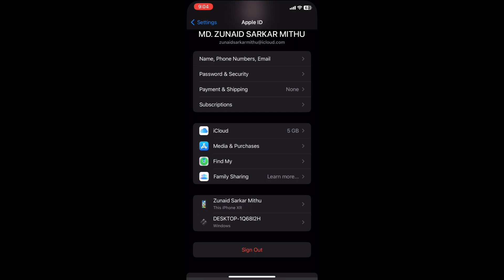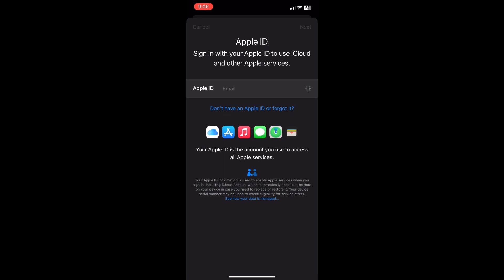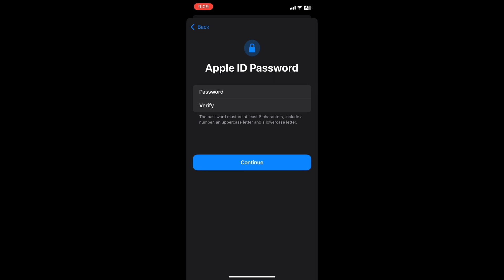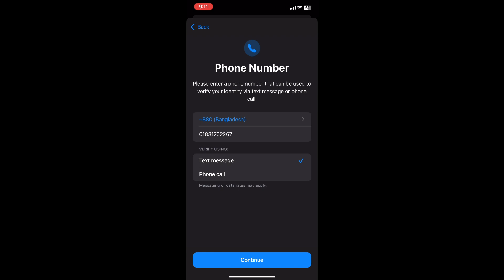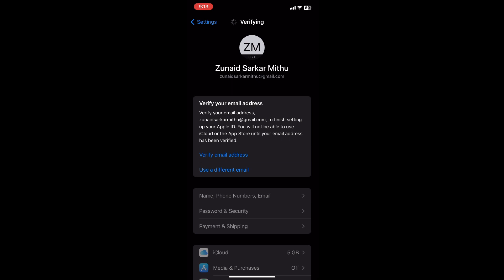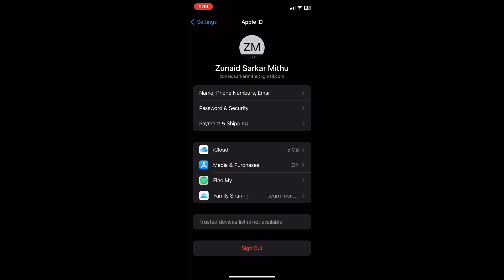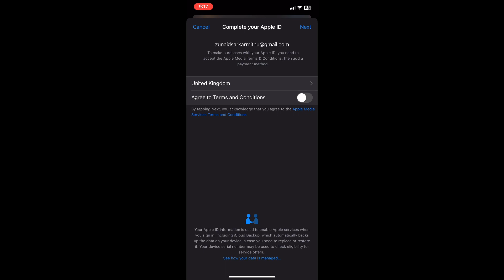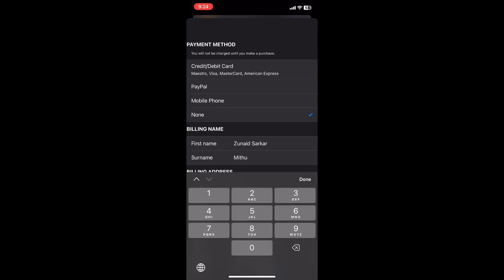How to Create Apple ID with Gmail in Bangla/Bangladesh 2023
Watch this video if you want to create a new Apple ID without a credit card in Bangladesh. You can create an Apple ID in many ways, But in this video, You'll learn the latest method to How to create Apple ID free with Gmail 2023.

If you're an iPhone user, creating an Apple ID is essential to access various Apple services such as the App Store, iCloud, and Apple Music. However, not everyone may have an email address with Apple domains such as @icloud.com, @me.com, or @mac.com. In this video, we'll show you how to create an Apple ID using your Gmail account on your iPhone.

Step 1: Open the Settings app

Unlock your iPhone and locate the Settings app on your home screen. It's the gear-shaped icon.

Step 2: Tap on "Sign in to your iPhone"

Scroll down on the Settings page until you see "Sign in to your iPhone." Tap on it.

Step 3: Tap on "Don't have an Apple ID or forgot it?"

On the next page, tap on "Don't have an Apple ID or forgot it?" This will take you to the Apple ID creation page.

Step 4: Select "Create Apple ID"

On the Apple ID creation page, select "Create Apple ID."

Step 6: Create a password

Create a strong password for your Apple ID. The password must be at least eight characters long and should include uppercase and lowercase letters, numbers, and special characters.

Step 7: Fill in your personal information

Fill in your personal information on the form, including your first and last name, birth date, and security questions. Make sure to select questions that you can easily remember the answers to.

Step 9: Verify your account

Enter the code on the verification page and tap on "Verify."

Step 10: Set up two-factor authentication

To secure your Apple ID, set up two-factor authentication. You can choose to receive a code via SMS or use an authentication app on your smartphone.

That's it! You can now access various Apple services using your new Apple ID.